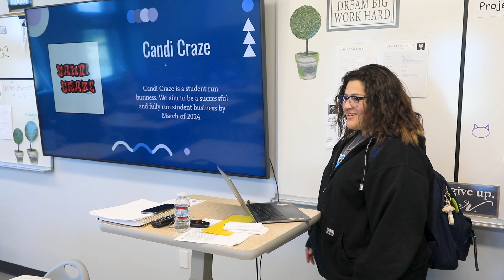eHigh Fontana Ad3 2024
eHigh Fontana breaks the mold. Nestled in the vibrant Inland Empire, we ignite young minds with an education built for the future. Explore your passions in fields like Culinary, Product Innovation Design, Digital Video Production, or Logistics and Warehouse Operations, alongside a college-prep curriculum. Collaborate with industry experts, hone your skills, and make a REAL impact. Graduate ready to lead the way – in college, the workforce, or as a game-changing entrepreneur.